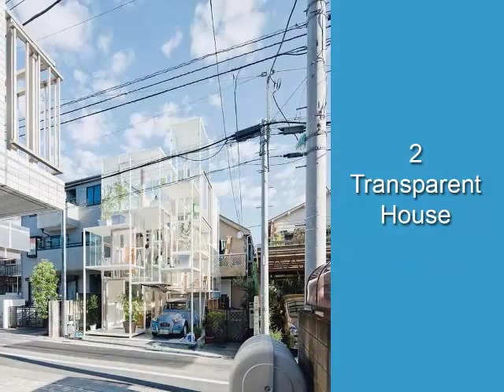de meeste 10 kleine functionele mooie huizen in de wereld